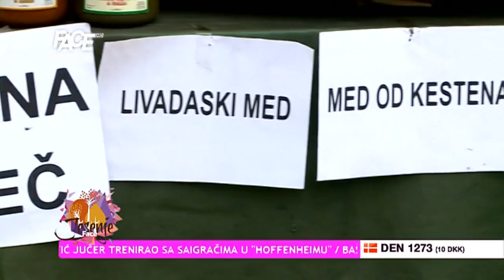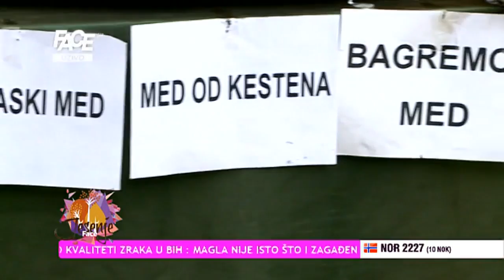Kapo: Kada kupujete namirnice prednost dajte domaćim proizvodima